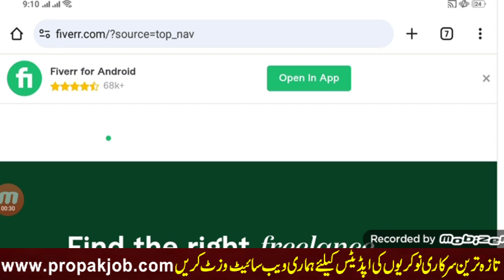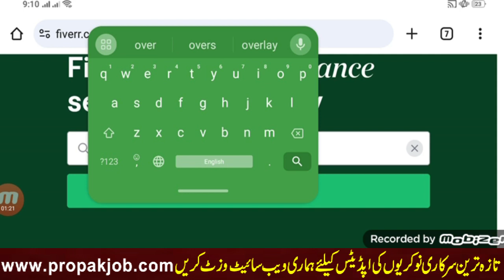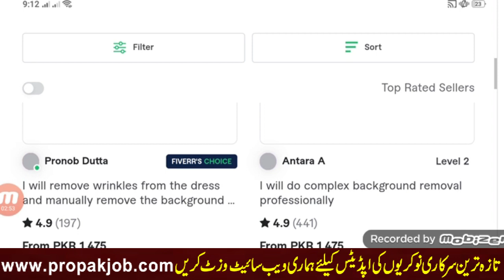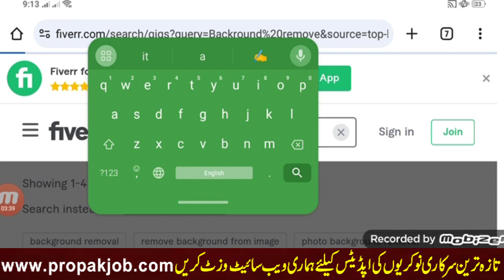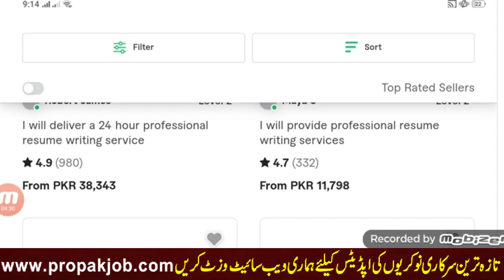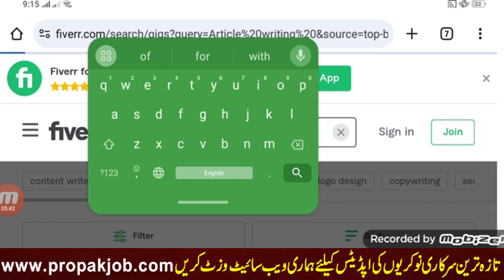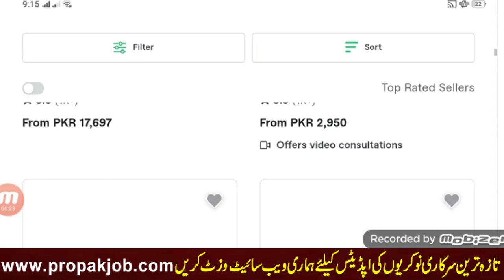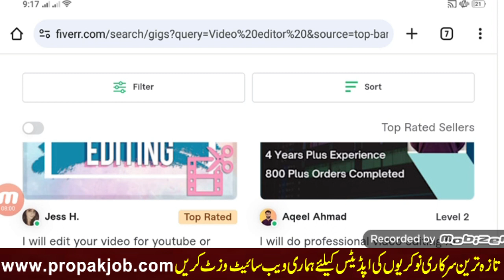Fiverr Say Pesy Kamany k Top 5 Mathod Tarika l Fiverr Earning tricks 2024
how to earn money from fiverr five 5 best method i tell you in this video fiverr earning tricks 2024

Your Quires:
online earning
make $500 a month with canva fiverr
make money by working on fiverr and canva
fiverr tutorial,pakistani fiverr
earning app in pakistan
how to make a gig on fiverr

PPSC jobs
FPSC Jobs
IB Jobs